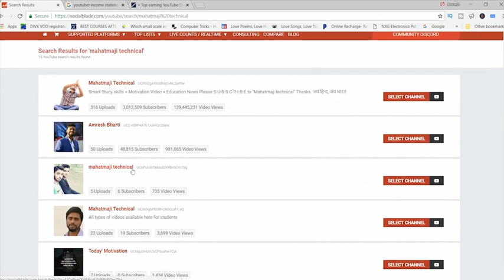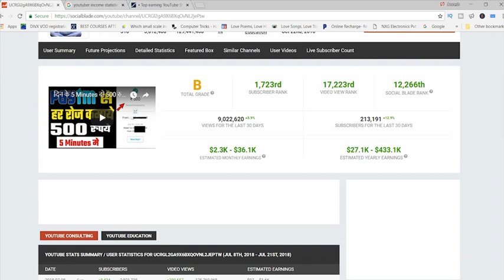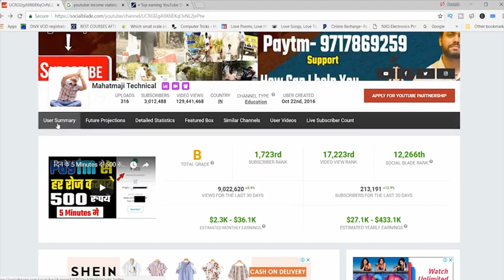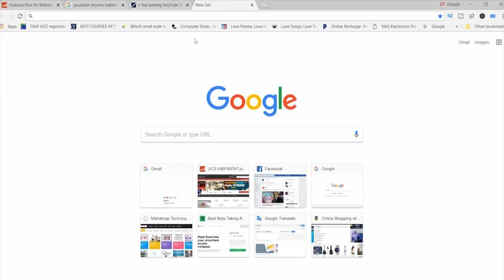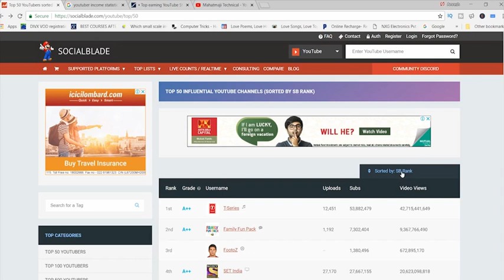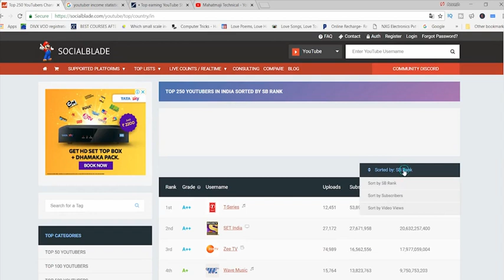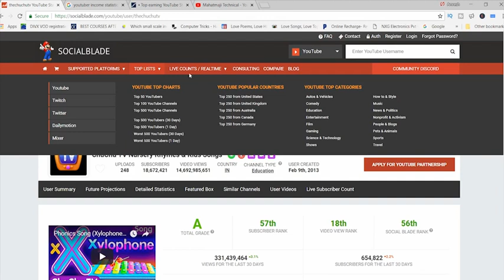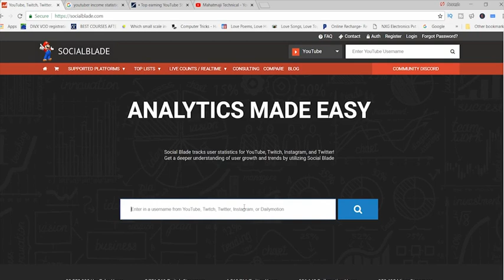26 How To Know Salary of Youtuber ts